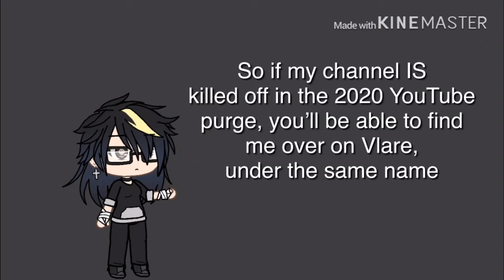Let’s Talk...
If this is the end, I’ll see you guys over on Vlare